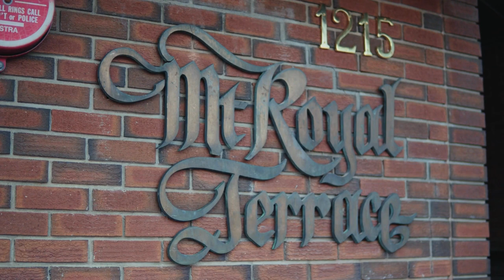2 Beds | 2 Baths | SUB-PENTHOUSE | #504 -1215 Cameron Ave SW, Calgary, AB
Penthouse style living, complete with unobstructed views of the downtown skyline including the iconic Calgary tower – it can’t get any better!

📍#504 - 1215 Cameron Avenue SW, Calgary, AB
Lower Mount Royal
MLS#: A2022338

🏡 1,016 sq/ft
2 🛏 BEDROOMS
2 🛁 BATHROOMS
BUILT-IN: 1918

Inside, luxe details give upscale vibes that will make this the go-to spot for all your gatherings.
Rich espresso cabinetry in the kitchen forms a stunning contrast with pristine white quartz counters and luxury vinyl plank flooring.

Coffered ceilings, under-cabinet lighting, and subway tile backsplashes add an elegant visual dynamic, and quality stainless appliances finish the modern aesthetic. The huge eat-up island will be the hub of your dinner parties, and it overlooks a spacious and sunny living area, where a statement wood-burning fireplace is a rare feature that invites cozy conversations and relaxing nights in.

Step through the sliding glass doors to a massive private balcony that runs the length of the condo and has trendy brownstone vibes that perfectly frame the city panorama.

This room has direct access to the balcony, as does the generous second bedroom. The primary suite is gorgeous haven, with an extensive walk-in closet and a lovely ensuite complete with a jetted soaker tub.

The main bathroom has recently been remodeled, where you will enjoy a spa-like steam shower with a bench, and central air conditioning rounds out this amazing home.

The complex is well-managed, and offers plentiful common area patios and rooftop gardens, and this unit also has two parking stalls and an assigned storage locker in the heated parkade.

This area is quiet, yet conveniently close to a plethora of eateries and shops, and living a walkable lifestyle is absolutely possible here.

Proximity to primary routes connects this central community to the rest of the city in just a short drive, and you can easily get out to the mountains as well!